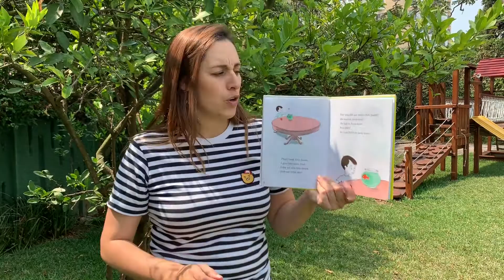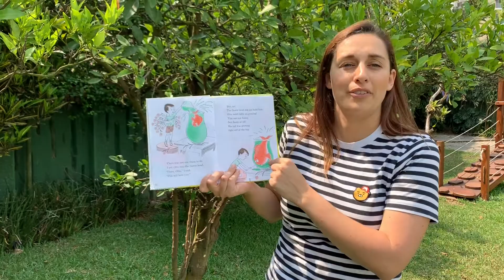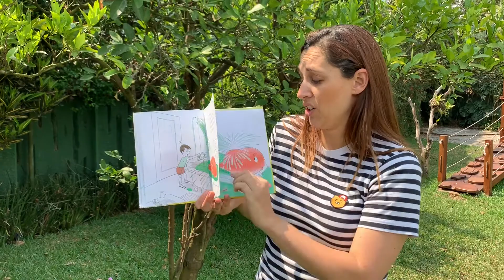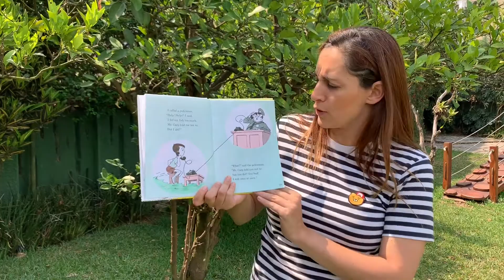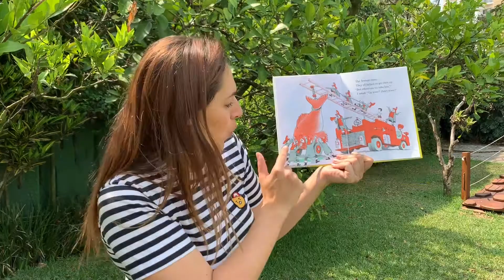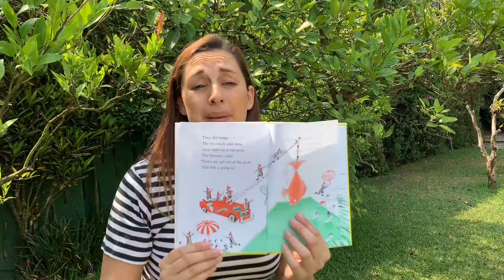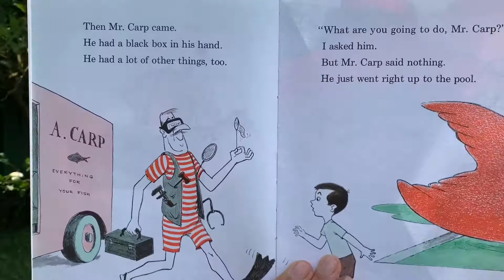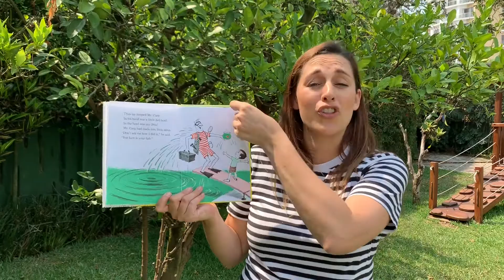Adaptación del libro: “Pez Fuera del Agua”